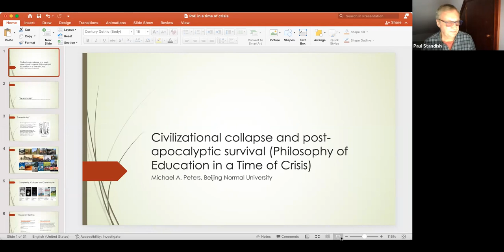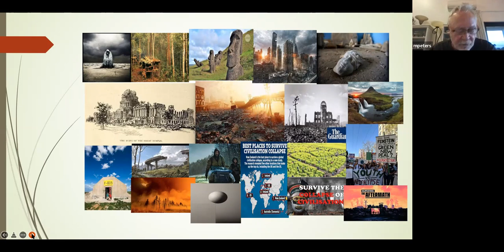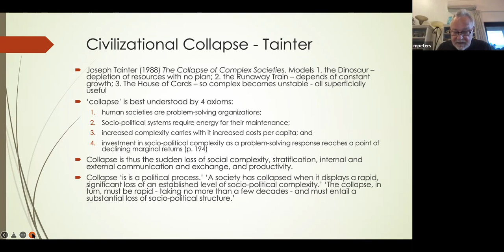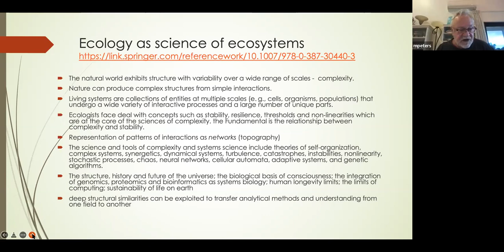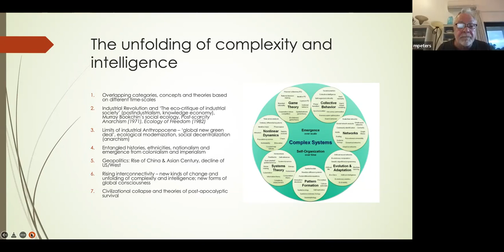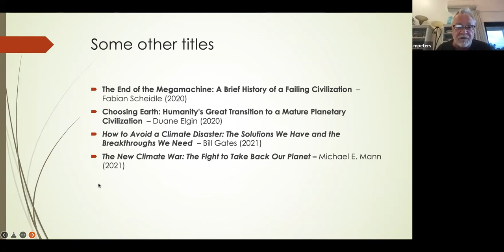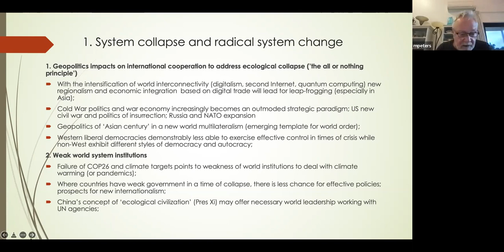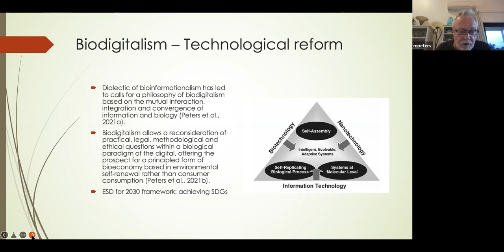Michael Peters, Civilizational collapse and post-apocalyptic survival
Michael Peters, Beijing Normal University
PESGB London Branch talk, 26.1.22
Civilizational collapse and post-apocalyptic survival (Philosophy of Education in a Time of Crisis)